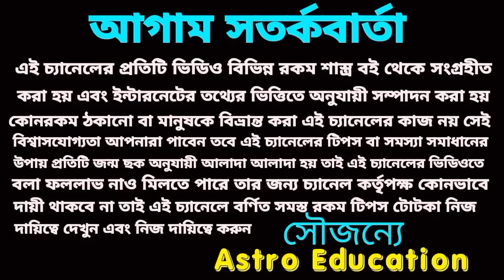4 September 2024 Rashifal! astro education